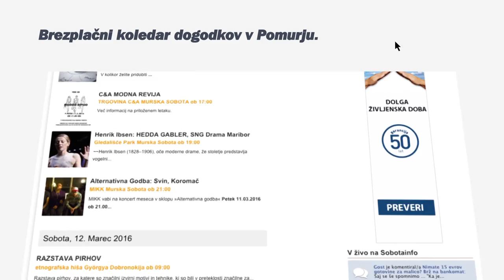DORA - nedeljski pogovori: dr. Milan Brglez (14. 5. 2017)